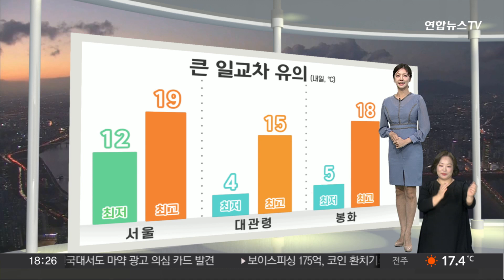[날씨] 밤~내일 오전 '안개'…중부 곳곳 가을비 / 연합뉴스TV (YonhapnewsTV)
[날씨] 밤~내일 오전 '안개'…중부 곳곳 가을비

내일도 이맘때 선선한 날씨가 이어지겠습니다.

출근길 서울은 12도, 낮 최고 기온은 19도가 예보 됐습니다.

다만, 일부 중북부 지역과 경북, 전북 지역은 아침 기온이 5도 안팎으로 떨어지면서 쌀쌀하겠고요.

남부지방을 중심으로 일교차가 크겠습니다.

시간대에 맞는 적절한 옷차림으로 건강 관리 잘하셔야겠습니다.

또, 곳곳에 비 소식이 있습니다.

내일 오전부터 모레 새벽 사이에 수도권과 강원 영서, 충청 북부 지역에 가을비가 지날 텐데요.

내리는 비의 양은 5에서 10mm로 양이 많지는 않겠습니다.

하지만, 곳곳에서 돌풍과 벼락, 싸락 우박을 동반해서 요란하게 내릴 수 있다는 점, 참고하셔야겠습니다.

이처럼 일부 지역에 비 예보가 있지만, 동해안 지역은 대기가 점점 메말라 가고 있습니다.

강원 동해안 지역은 건조주의보가 발효 중인데요.

작은 불씨도 대형 화재의 원인이 될 수 있습니다.

화재예방에 힘써 주시길 바랍니다.

오늘 밤부터 내일 오전 사이, 내륙 지역은 안개가 짙게 끼겠습니다.

200m 앞을 내다보기 힘든 지역이 많은 만큼, 오고 가실 때 조심하셔야겠습니다.

모레 밤부터는 경기 북부와 강원영서 북부 지역에 비가 내리겠고요.

당분간 일교차 큰 환절기 날씨가 이어질 것으로 전망됩니다.